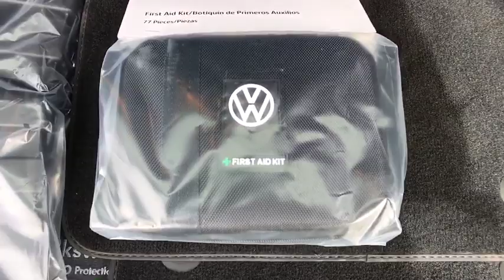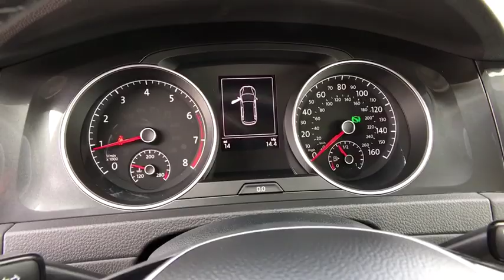2019 Volkswagen Golf_SportWagen Reno, Carson City, Northern Nevada, Roseville, Sparks, NV KM501399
New  2019 Volkswagen Golf_SportWagen available in Reno, Nevada at Lithia Volkswagen Reno. Servicing the Carson City, Northern Nevada, Roseville, Sparks, NV area.
2019 Volkswagen Golf_SportWagen 1.8T S Auto 4MOTION - Stock#: KM501399 - VIN#: 3VW117AU6KM501399

Heated Seats Brake Actuated Limited Slip Differential Smart Device Integration All Wheel Drive Alloy Wheels Turbo Bluetooth Connection Auxiliary Audio Input Back-Up Camera. S trim. SEE MORE! KEY FEATURES INCLUDE: All Wheel Drive Heated Front Seat(s) Back-Up Camera Turbocharged Auxiliary Audio Input Bluetooth Connection Aluminum Wheels Smart Device Integration Brake Actuated Limited Slip Differential MP3 Player Keyless Entry Child Safety Locks Steering Wheel Audio Controls Stability Control. EXPERTS RAVE: Great Gas Mileage: 29 MPG Hwy. VISIT US TODAY: Lithia Volkswagen of Reno sells new and used cars trucks and SUVs near Sparks and Carson City Nevada. We offer easy financing options and best in market no haggle pricing for an easy and transparent purchase experience. Our sales team is open seven days a week to help you. Just a few miles south of I-80 and downtown Sparks we are located at 7063 South Virginia Street in Reno. All prices are plus tax license smog and fees. Plus any applicable finance charges. All vehicles subject to prior sale.